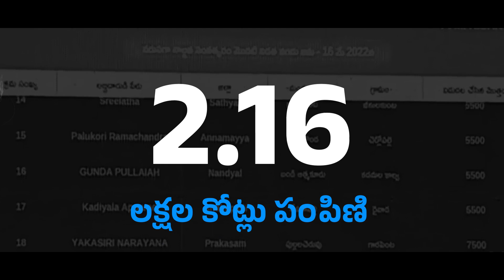ఆంధ్రా కురుక్షేత్ర యుద్ధం Episode 2:సామాజిక న్యాయం మరియు సామాజిక అన్యాయం|Andhra Kurukshethra Yuddam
ఆంధ్రా కురుక్షేత్ర యుద్ధం Episode 2 : సామాజిక న్యాయం మరియు సామాజిక అన్యాయం

కుల, మత, ప్రాంత, పదవీ వ్యామోహంతో చంద్రబాబు సామాజిక అసమానతల్ని  సృష్టిస్తే , సీఎం జగన్ గారు కులం, మతం, ప్రాంతం, పార్టీ చూడకుండా సమాజం లోని అన్ని వర్గాల ప్రజల సంక్షేమం కోసం పని చేస్తూ మనకి  సామాజిక న్యాయాన్ని అందిస్తున్నారు.

ఈ రోజు మధ్యాహ్నం 1 గంటకు “ఆంధ్రా కురుక్షేత్ర యుద్ధం”
మూడోవ  ఎపిసోడ్ "DBT Vs DPT" తప్పకుండా చూడండి.